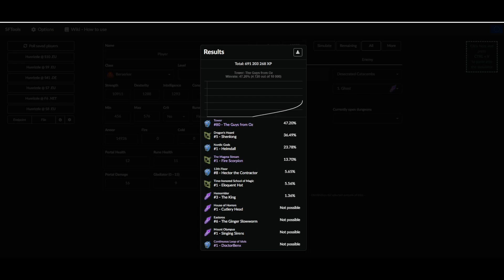Wieder etwas mitschwimmen 😀 EU10 Update 😀 Shakes and Fidget | Hunrizzle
► SHAKES AND FIDGET - Legendary Dungeon Vorbereitung
► SHAKES AND FIDGET - Mitschwimmen auf EU10◄
► Shakes & Fidget -  s10.sfgame.eu◄

Im Web Shop könnt ihr eure Pilze deshalb mit dem Creator Code "hunrizzle" kaufen.
Damit unterstützt ihr mich ohne Zusatzkosten und gebt mir die Chance euch zukünftig weitere Projekte oder Giveaways zu bieten & auch Spendenaktionen zu bieten.
In meinem Discord oder per Instagram könnt ihr mir gerne eure Kaufscreens senden, damit ich euch erwähnen kann!
Vielen Dank !

Offizielle Social Media Links by Shakes and Fidget

Der Discord für die Community der deutschen Content Creator

SHAKES AND FIDGET - Realtalk über gesunde Gildenkonkurrenz